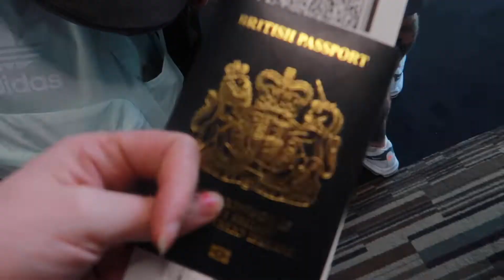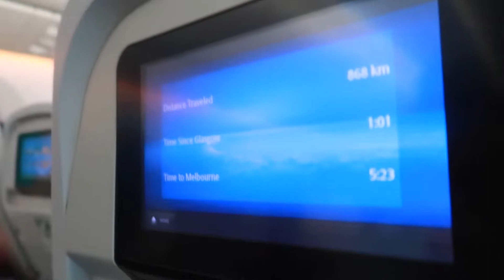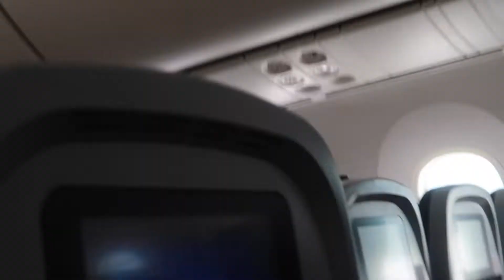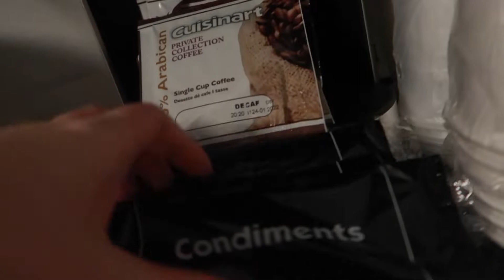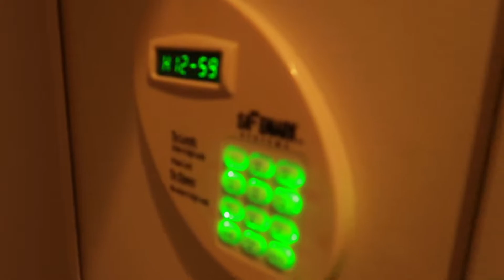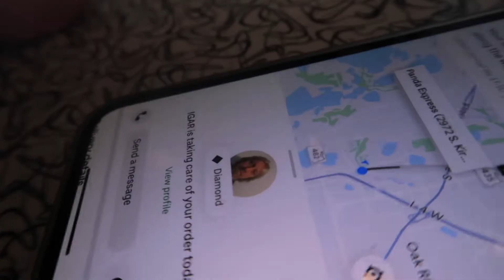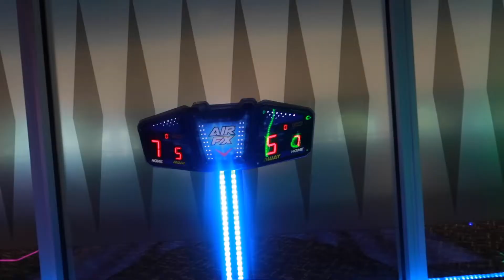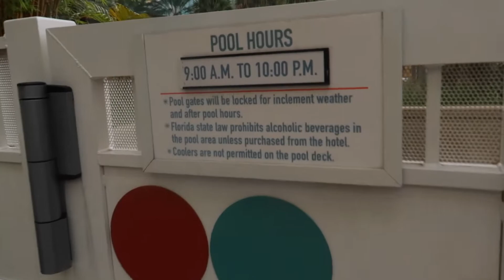FLORIDA VLOG PART 1 | Disney World | Cabana Bay Hotel | Universal Studios | Becca Clark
i post every friday at 12pm!

age- 18
birthday- 11th February
editing software- finalcutpro x

links ...